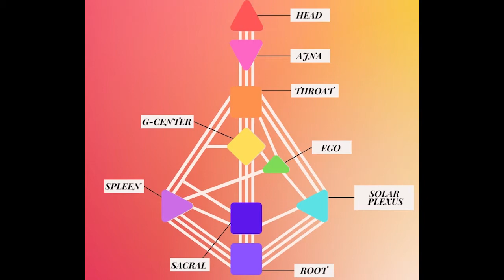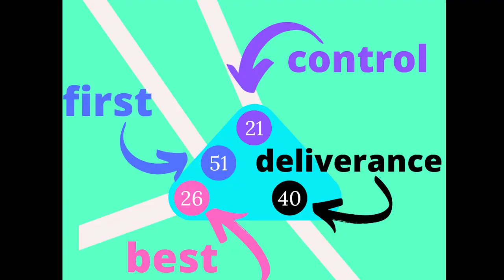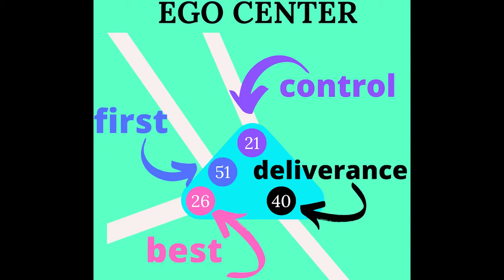Understanding the Ego (or) Heart Center: The Positive and Negative Aspects Explained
We’ve partnered at SoulMapping to offer a free course "Your Compass" for a limited time (Quarterly for 2023).

Welcome to SoulMapping.life! I am Danielle Rodenroth, Human Design Mechanic and Cosmologist, and I am excited to introduce you to my partners Princella Stringer, a Life Coach, Meditator and Embodiment Guide; and , Kayleigh Cordes, Sex and Relationship Expert and Somatic Healer!

In this video, we dive into the often-misunderstood ego / heart center. Learn about the positive functions of the ego and how it can help humanity, as well as the negative aspects that stem from ego distortion. Discover how your self-esteem and worth may be affected by your ego energy, and gain valuable insights into recognizing and overcoming negative programming. Join us to gain a deeper understanding of your willpower and how it relates to the heart center.

Whether you're new to Human Design or a seasoned practitioner, this video will provide valuable insights into the centers and how it can impact your life. So, sit back, relax, and get ready to learn more about this fascinating aspect of Human Design.

We are here to let you know that you are not alone. We are your tribe, and we want you to join us. Our diverse team brings unique elements to our tribe, creating a safe and empowering space for you to explore your journey. It is a beautiful thing to feel a connection with others who are on the same path as you and to experience the rapport of togetherness.

Our course name, Your Compass, came about because of a coaching session that helped Kayleigh break free from religious trauma. It gave her the permission to be her own compass, which was so freeing. We want to empower you to be your own compass and find your unique journey. We believe that every journey is valuable and beautiful, leading you to where you are today.

Our mission is to help you access your uniqueness and be your own authority. We provide a multi-armed approach to break free from external pressure and programs, including human design, communication, embodiment practices, and courses. We want to help you accept yourself and others, without the need to be an external authority to anyone.

We are passionate about this project, and we believe in the reality of being blessed in our mess. We want to support and nurture you to embody that reality, expressing love and acceptance towards yourself and others. Our unique tools and systems will help you map out your unique features and mechanics, providing specific boundaries and guidance to be yourself fully.

Thank you for joining us today. We are excited to share what we have to offer and to help you discover your compass. We invite you to join our tribe, where you will find a safe and empowering space to explore your journey, break patterns, and heal trauma.

Then we would love to offer you our free course. We created it for you and we would love to meet you.

Would you like to hear more about Your Compass?

We are three women who have partnered to bring you videos integrating Human Design, Somatica, and practical ways to embody holistic systems to feel good in who you were designed to be.

Meet...
Kayleigh Cordes, Trained Somatica Sex & Relationship Coach
Princella Stringer, Certified Life Coach & Human Design Enthusiast, Meditator and Embodiment Guide
Danielle Rodenroth, Founder of SoulMapping.com & Human Design Mechanic & Cosmologist

Go to the “Your Compass HD Playlist” to understand your human design chart and schedule a reading with Danielle by emailing ! Also (btw) our paid course includes a reading and coaching to embody what you've learned about your design or, as we call it... Your Compass!